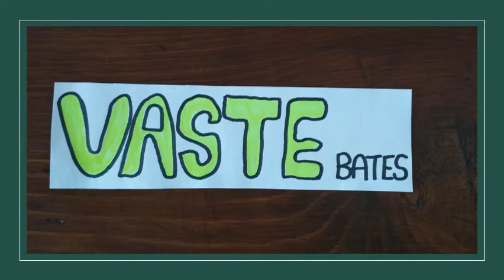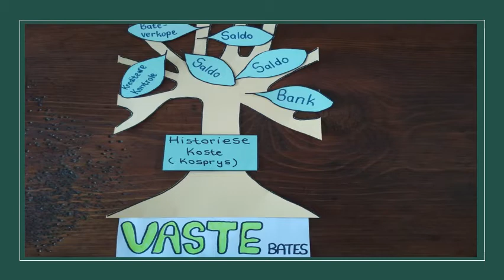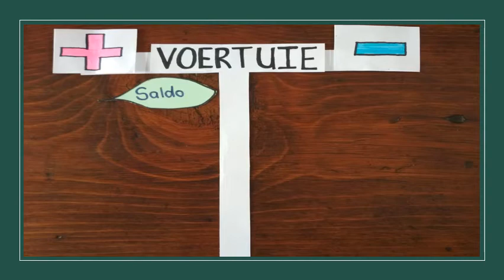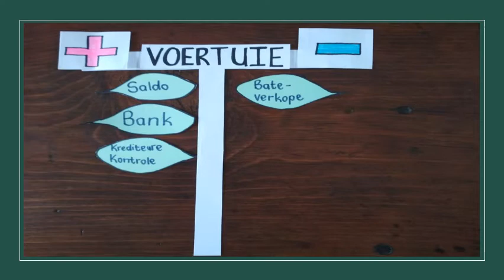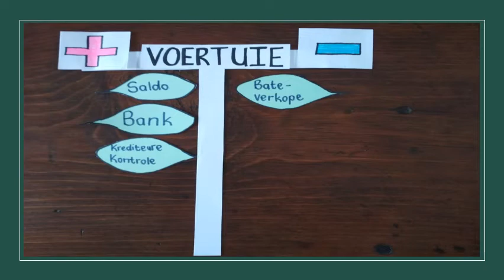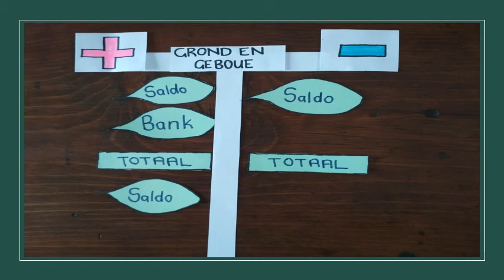Vaste Bates_1_Historiese Koste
Voltooi die Vaste Bate-rekeninge in die Algemene Grootboek.